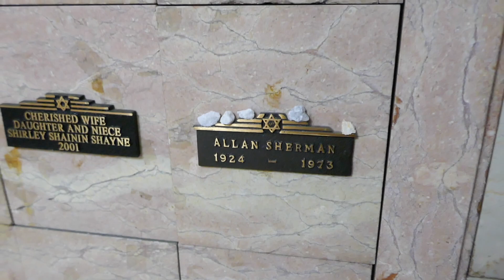Musician Allan Sherman Grave Hillside Memorial Park Culver City Los Angeles California USA 5-18-2023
Musician Allan Sherman Grave Hillside Memorial Park Culver City Los Angeles California USA May 18, 2023.